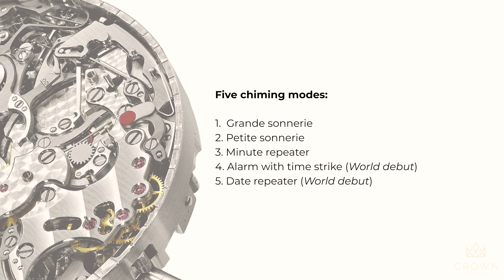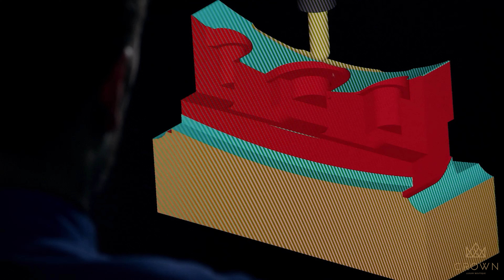Patek Phillippe Grandmaster Chime 6300G-010 | CROWN REVIEW 4K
Mã sản phẩm: Patek Phillippe Grandmaster Chime 6300G-010
Bộ sưu tập: Grand Complications
Bộ máy vận hành: Caliber 300 GS AL 36-750 QIS FUS IRM
Chất liệu vỏ: White Gold
Đường kính mặt đồng hồ: 47.7 mm
Chất liệu dây: Alligator
Hệ thống chuyển động: Manual winding
Năng lượng dự trữ: 72h
CROWN LUXURY
39 Đồng Khởi, Phường Bến Nghé, Quận 1, TPHCM
Hotline: 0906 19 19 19